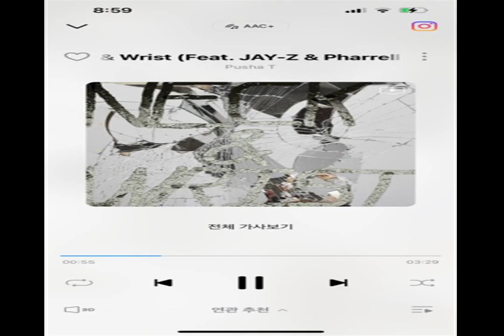CUTE LOVE FREQUENCIES new school of street YELLOW EVENING JOURNEY Sound Of Night Change the world